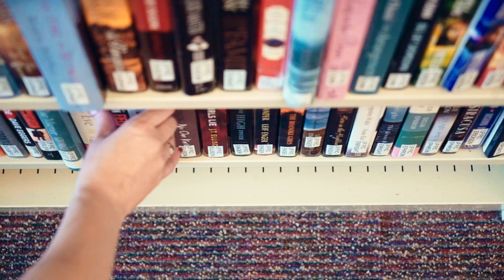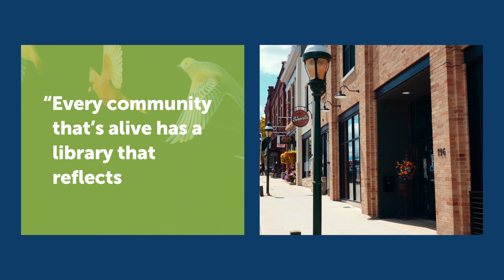Marion Public Library | Fundraising Campaign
Marion Public Library's Next Chapter.